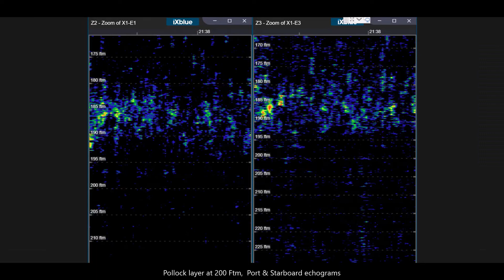Pollock fishing at 200 Ftm with SeapiX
Bottom & demersal trawling of Pollock over rocky grounds. Detection of individual fish for true quantitative estimate. Forward looking Echograms and sonar views allow skipper to avoid risk of damages and enhance targeting of fish by setting his gear by anticipation. Skipper reports drop in operation costs and better selectivity.